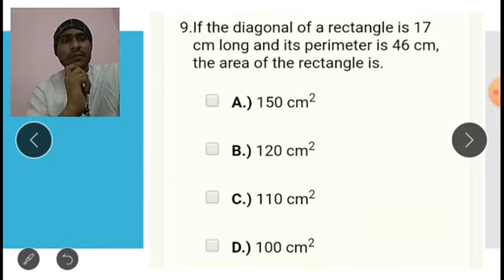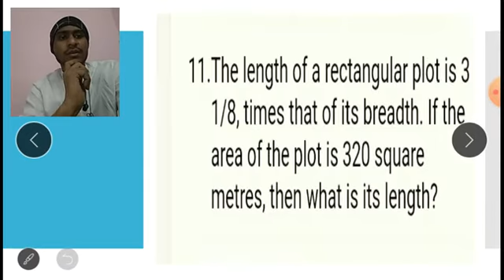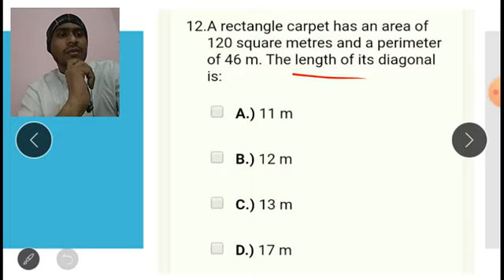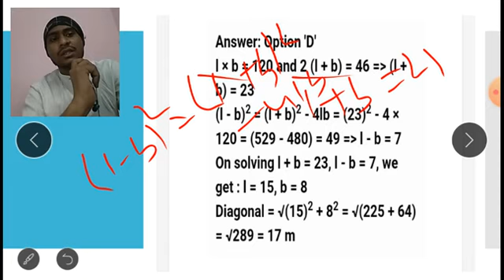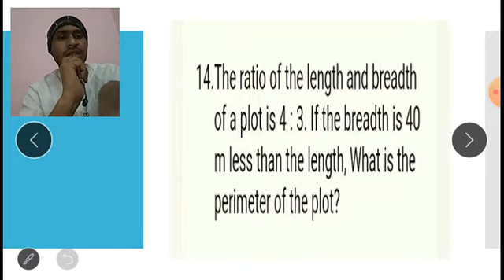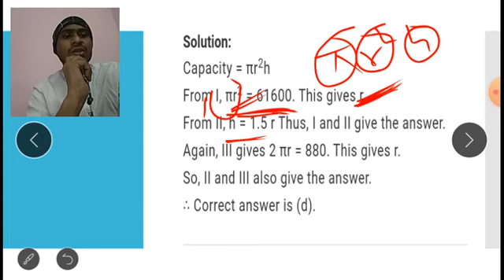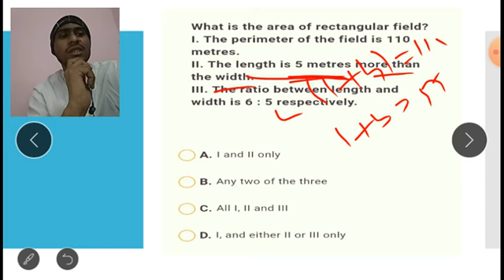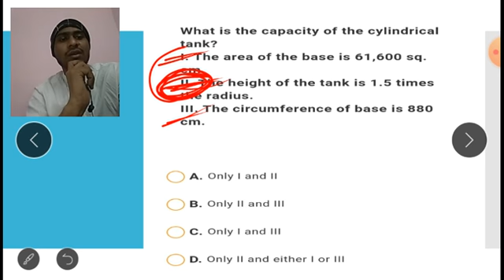questions on mensration 3, lecture 8,class 8